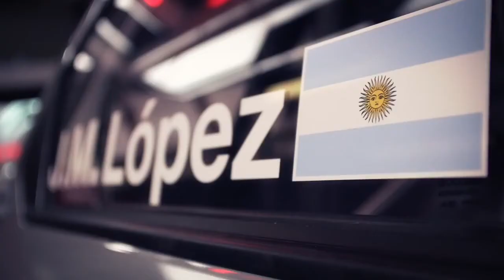PECHITO, PREVIO A SU DEBUT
José María López saluda a los fanáticos de la Argentina, una semana antes de debutar en el WTCC con el equipo oficial Citroën.